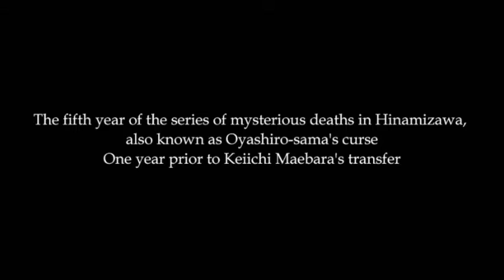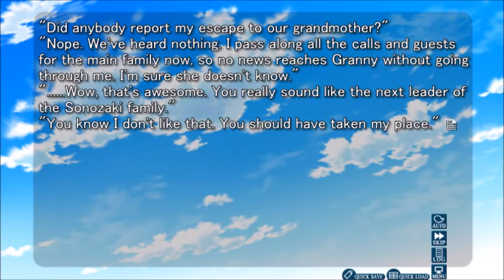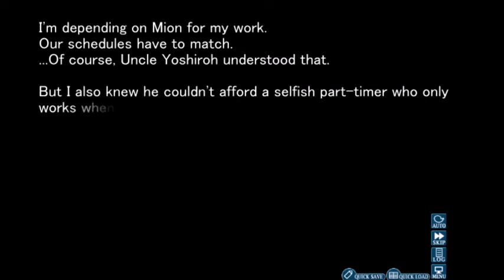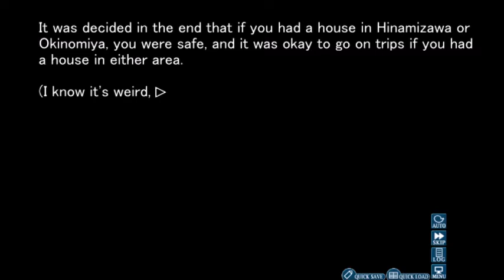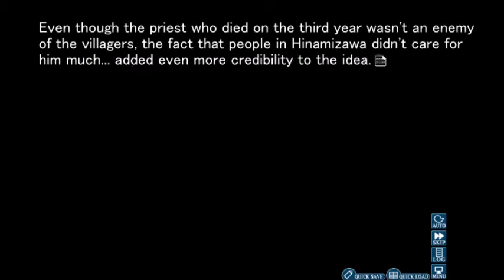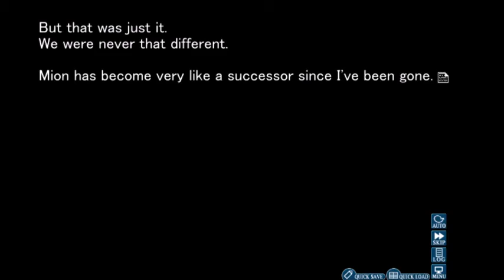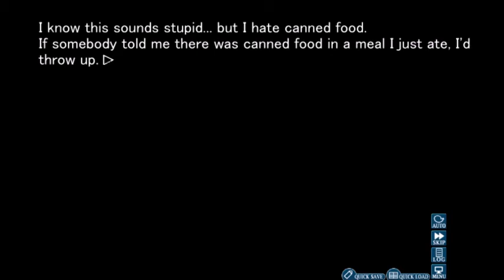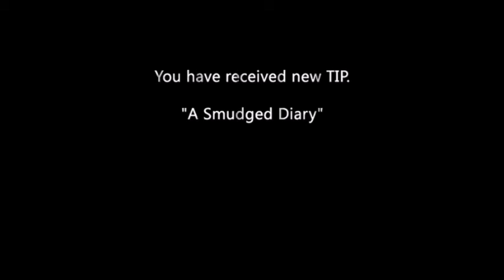Sister: Higurashi Kai: Maekashi: Part 2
I admit i was kinda rushed in getting the thumbnail today.